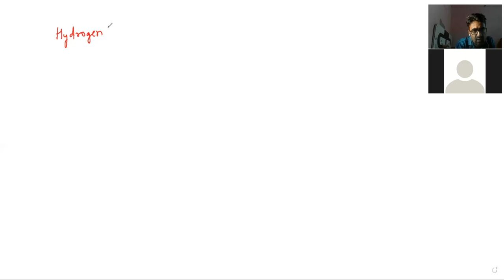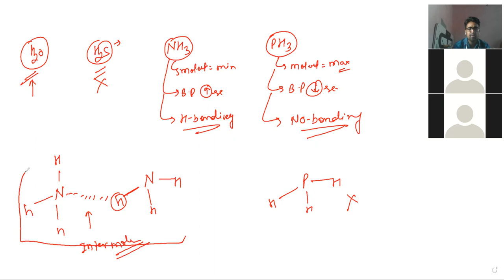Hydrogen bond for Neet/jee by c.m. dubey sir